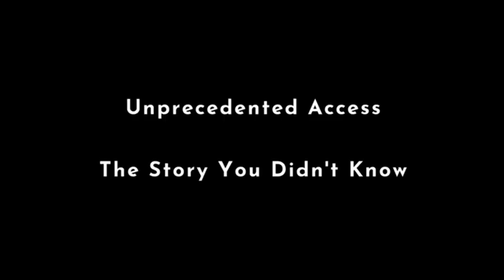Created Equal: Clarence Thomas in His Own Words -- High Tech Lynching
Coming to Select Theaters January 31, 2020